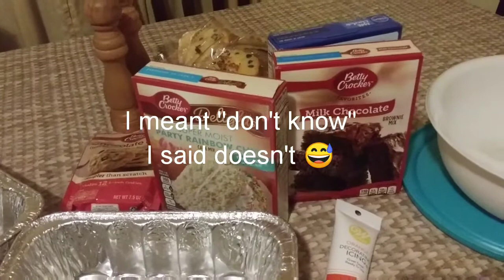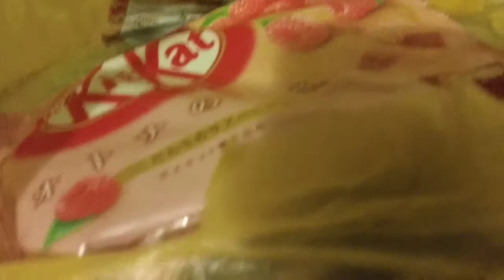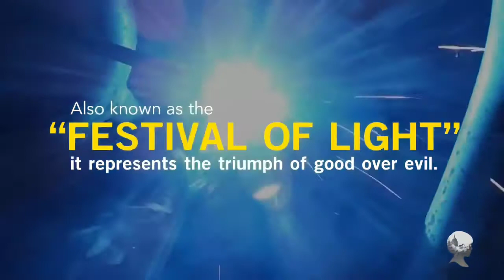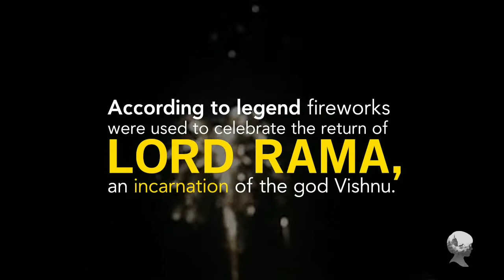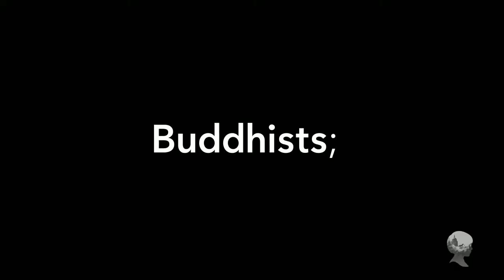An American Celebrating Diwali 🎃 🇮🇳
An American working at an all Indian company, celebrating Halloween and Diwali 🎃 🇮🇳